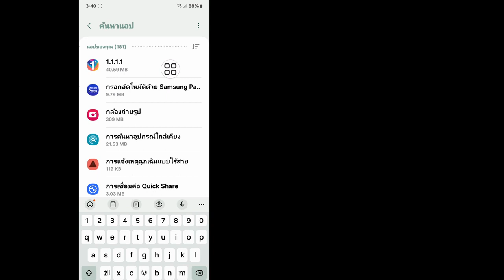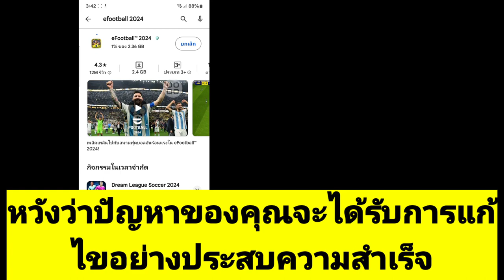แอปนี้ใช้ไม่ได้กับอุปกรณ์ของคุณใน Play Store | วิธีแก้ไขแอปนี้ใช้ไม่ได้กับอุปกรณ์ของคุณใน Play Store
ในวิดีโอนี้ ฉันจะแสดงวิธีแก้ไขแอปนี้ใช้ไม่ได้กับอุปกรณ์ของคุณใน Play Store ทำตามคำแนะนำบนหน้าจอของฉันเกี่ยวกับวิธีแก้ไขปัญหาแอปนี้ใช้ไม่ได้กับอุปกรณ์ของคุณใน Play Store ทำตามขั้นตอนทั้งหมดของฉันโดยไม่ข้ามแล้วคุณจะได้เรียนรู้ว่าแอปนี้ใช้ไม่ได้กับอุปกรณ์ของคุณใน Play Store

เหตุใด Google Play Store จึงบอกว่าแอปนี้ใช้ไม่ได้กับอุปกรณ์ของคุณ
ฉันจะแก้ไขแอปนี้เข้ากันไม่ได้กับอุปกรณ์นี้ได้อย่างไร
จะทำอย่างไรเมื่ออุปกรณ์ของคุณไม่รองรับ Google Play Store?
ฉันจะแก้ไขแอป Play Store ของฉันไม่ทำงานได้อย่างไร

  💝 โปรดอย่าลืม 'สมัครสมาชิก' เพื่อรับวิดีโอเพิ่มเติม
  💝อย่าลืมแสดงความคิดเห็นที่สำคัญของคุณ
  💝ต้องการการสนับสนุนของคุณ🙏

แอพนี้ใช้ไม่ได้กับอุปกรณ์ของคุณใน Playstore
googleplaystorethisapp ใช้งานไม่ได้กับอุปกรณ์ของคุณ